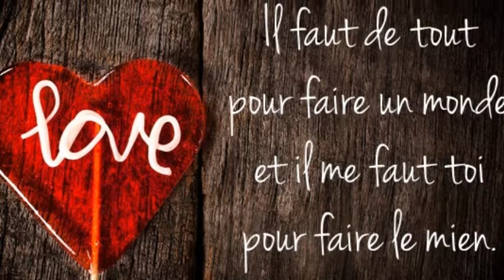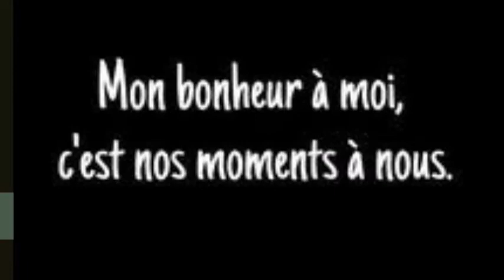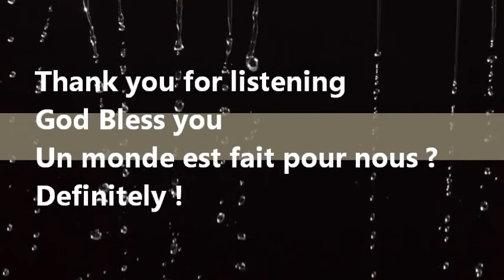Un Monde Fait Pour Nous Cover by Andy Khánh - Châu Hiệp Recording Studio - September 2020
Un Monde Fait Pour Nous
Hervé Vilard